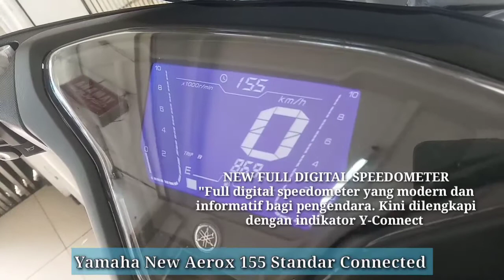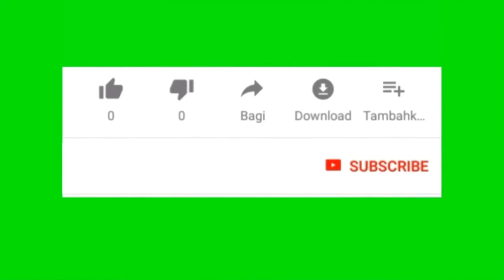Custom Yamaha New Aerox 155 Standar Connected LANGSUNG GANTENG BUDGET Rp 3,5 jt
Aerox merupakan motor matic yang dibuat oleh Yamaha, pembuatan dari pabriknya pun telah berhasil memberikan tampilan keren, gagah dan juga terkesan elegan.
Memiliki desain yang aerodinamik di bagian depan hingga belakang, serta desain yang cukup berbeda membuatnya terlihat lebih fresh.
Selanjutnya, untuk melakukan modifikasi pada Aerox tidak perlu melakukan banyak perubahan pada sisi eksterior. Karena desain pabrikan nya pun sudah terlihat keren. Bagi para kawula muda tentunya selalu ingin melakukan perubahan menyeluruh, karena dirasa menyenangkan serta menjadi kepuasan tersendiri.
Namun tak perlu khawatir, parts pendukung untuk memodifikasinya sudah tersedia banyak di pasaran. Contoh melakukan modifikasi pada Aerox adalah dengan mengganti bagian kaki-kaki seperti pada ban, velg, shock breaker, knalpot.